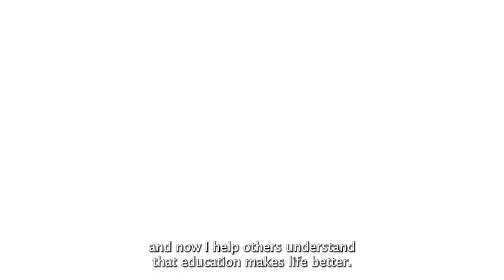Education Makes Life Better